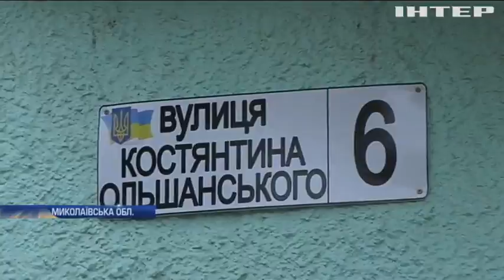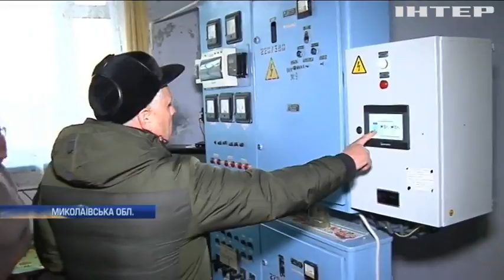Жителі Миколаївщині можуть залишитися без водопостачання